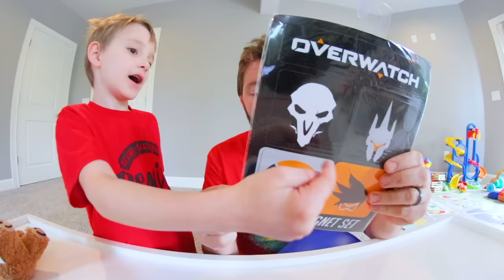Father & Son OPEN HUGE MYSTERY EGG! / So. Many. Toys.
Ryden and I unbox this Mega Egga! We had no clue what was inside so it was fun! I hope you guys enjoyed hanging out with us.